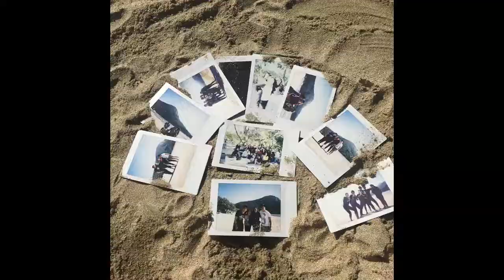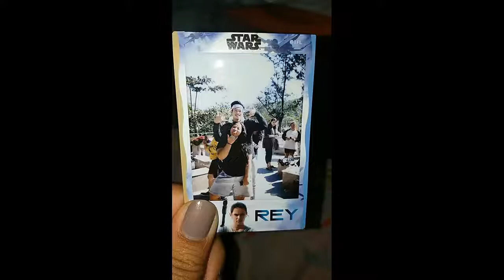My Class Outing | 1st Senior Year | Pui O, Tung Chung, HK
Hey guys, Brian here and Im back with another video. This is going to be my class outing video as a first year as senior student. I hope you guys enjoy!

Music: Rock Bottom, Let it Go, Colors (Acoustic Mashup) - Kaya May, Landon Austin